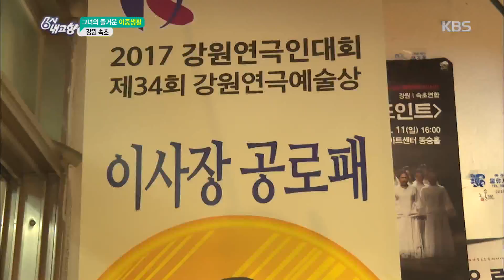6시 내고향 - 그녀의 즐거운 이중생활 - 강원 속초.20180305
그녀의 즐거운 이중생활 - 강원 속초.